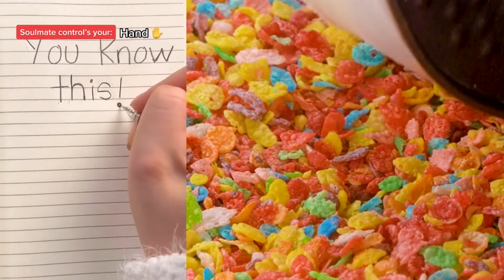🍅 Text To Speech 🍅 ASMR Cake Storytime || @Brianna Mizura || POVs Tiktok Compilations 2023 #40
Hello friends!